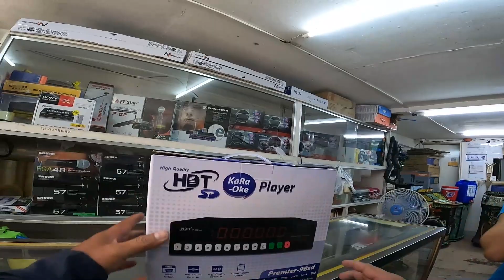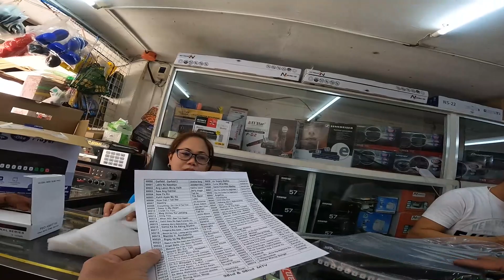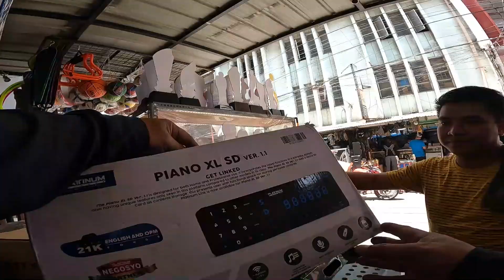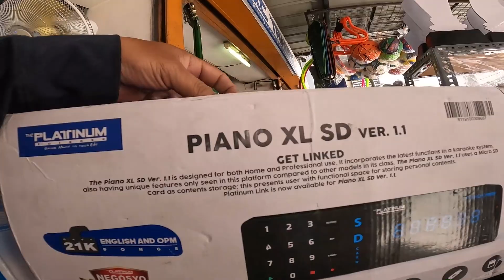MAGKANO NGA BA ANG KARAOKE PLAYER SA RAON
IF YOU NEED MORE INFORMATIVE TOPICS  PLEASE CHECK BELOW LINK